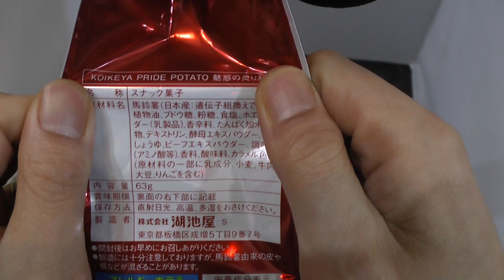コイケヤ プライドポテト 魅惑の炙り和牛 レビュー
コイケヤ プライドポテト 魅惑の炙り和牛味を購入し食べた感想を解説した動画です。